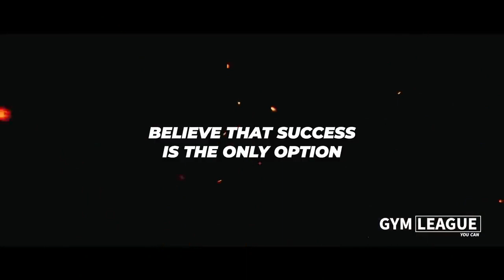Best Workout Music 2023 Pump Up | Top Gym Workout Songs English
best workout music mix 💪 gym motivation music 2020 💪 workout mix 2020 #8
best workout music hindi
best workout music mix gym motivation music 2021
best workout music mix 2021
best workout music english
best workout music mix 2022 rap and future bass remix
best workout music gym motivation 2022